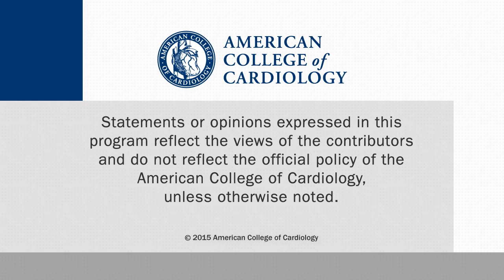The Image-guided, Minimally-Invasive Surgery Market and the Future of Related Technologies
Bert van Meurs, CEO of Image Guided Therapy at Philip at Volcano, talks about the market for image-guided surgery with an eye on the future. This interview was conducted at TCT 2015 in San Francisco.